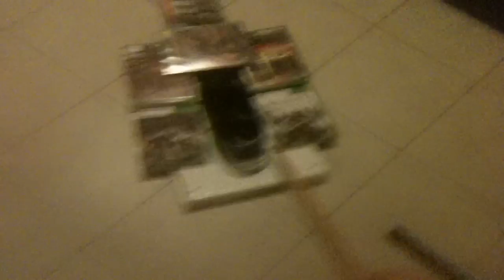How To Turn On An Xbox 360 Like A Pro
I use my amazing skills to turn on my 360 with a drum stick and a shoe from across the room.

The drum stick pushed the shoe against the game cases which push against another drum stick which push against a golf ball that pressed the guide button on the controller to turn the xbox on.